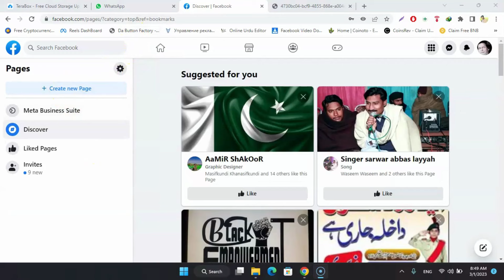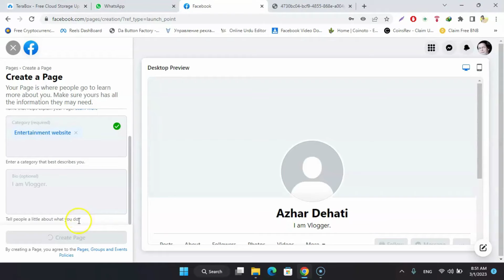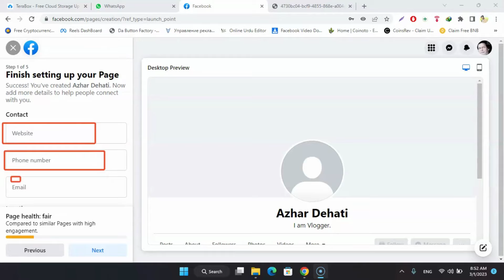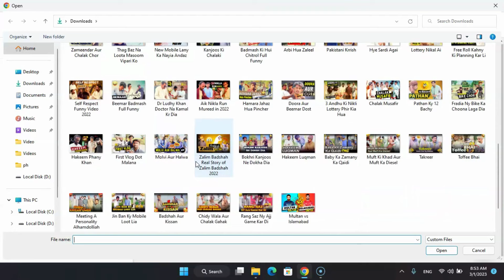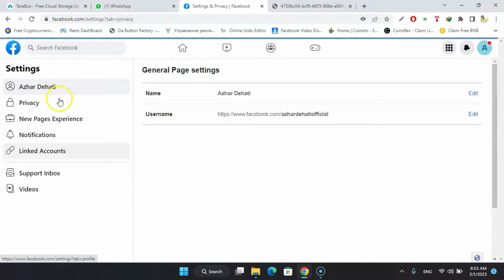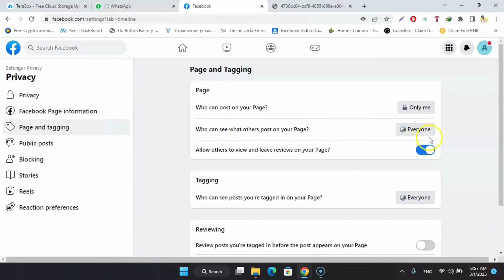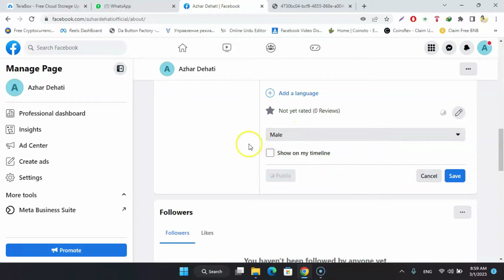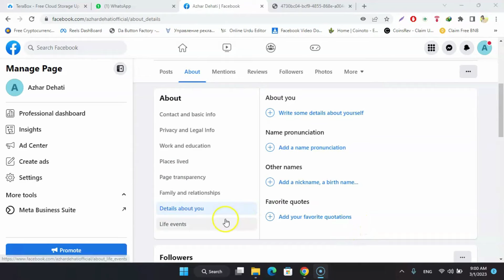How to Make a Professional Page on Facebook in 2023 with All SEO Settings - Tahir Speaks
About In Video:
Creating a professional Facebook page in 2023 with optimal SEO settings is essential for maximizing online visibility and engaging with your target audience effectively. Tahir Speaks provides a concise guide to help you achieve this.

Firstly, start by choosing an appropriate page name that reflects your brand or business. Use keywords strategically in the About section, which helps with search engine optimization. Customize your page URL to make it concise and memorable.

Ensure your page is visually appealing by selecting a high-quality cover photo and profile picture that aligns with your brand's identity.

Research and incorporate relevant keywords in your posts, captions, and hashtags to optimize SEO. Regularly post engaging and informative content to encourage user interaction and build a strong online presence. Utilize Facebook Insights to analyze data and gain insights into your page's performance.

Additionally, promote your page on other platforms, collaborate with influencers, and engage with your audience through comments and messages.

Following these guidelines, you can create a professional Facebook page that stands out, attracts organic traffic, and fosters meaningful connections with your audience.

Key Phrase:
1. Facebook page setup 2023
2. Professional Facebook page
3. Facebook page optimization
4. Facebook page SEO
5. Create a Facebook page
6. Facebook business page setup